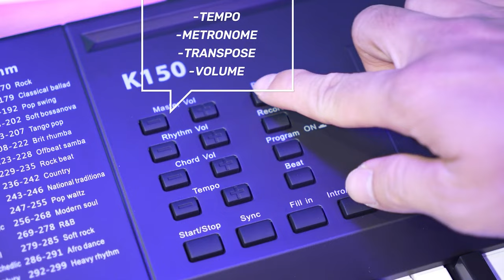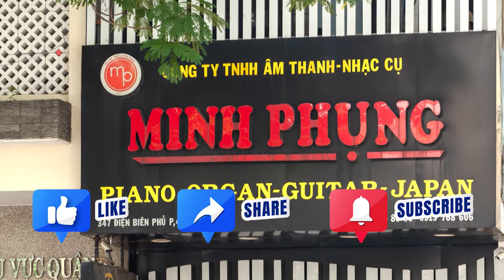BÀN GIAO 20 CÂY KURTZMAN K150 ĐẾN ĐẠI LÝ CÚA MINH PHỤNG MUSIC!!!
Kurtzman k150
Đàn organ Kurtzman K150 là dòng đàn organ dành cho người mới bắt đầu với nhiều chức năng đi kèm như : Cảm ứng lực đánh phím (Touch), máy đếm nhịp (Metronome), Trộn tiếng (Double voice), Tăng giảm tone (Transpose),... Bên cạnh đó đàn organ Kurtzman K150 còn có  300 tiếng nhạc cụ và 300 điệu phong phú đa dạng giúp cho các tác phẩm của bạn trở nên sinh động và thú vị.
-Bàn phím: 61 Phím
-Màn hình: LCD Display
-Tiếng:  300
-Điệu: 300

😍 Hệ thống cửa hàng:
Showroom 1 : 347 ĐIỆN BIÊN PHỦ, PHƯỜNG 4, QUẬN 3, TPHCM
Showroom 2 : 98 BÀNH VĂN TRÂN, PHƯỜNG 7, TÂN BÌNH, TPHCM
Showroom 3: 342 LÝ THƯỜNG KIỆT, PHƯỜNG 6, TÂN BÌNH, TPHCM